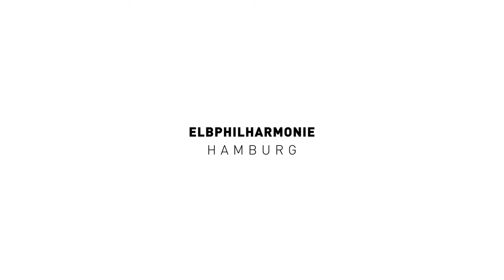Elbphilharmonie Innerview | Randall Goosby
»Der Zugang zu musikalischer Bildung kann Leben verändern« – der junge Geiger @RandallGoosbyViolin über seinen Werdegang, über die besondere Kraft von Musik und die richtige Balance im Leben.

Nach innen – in den »Elbphilharmonie Innerviews« sind Künstler:innen auf ihren ganz eigenen Wegen in der Elbphilharmonie unterwegs und lassen dabei ihren Gedanken freien Lauf. Das Ergebnis: Besondere Einblicke in die Räume des Konzerthauses und ein außergewöhnlich persönliches Kennenlernen der Künstler:innen außerhalb der Bühne.